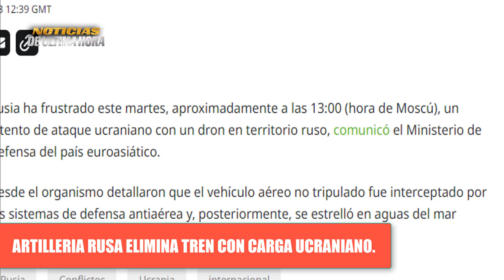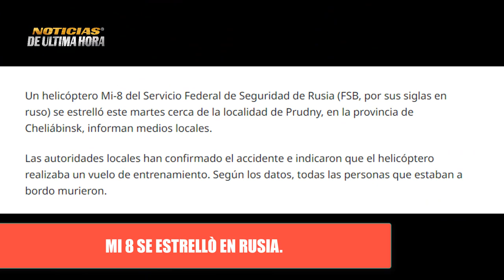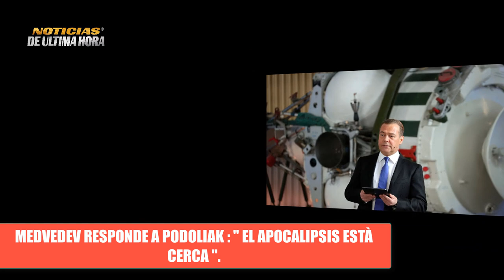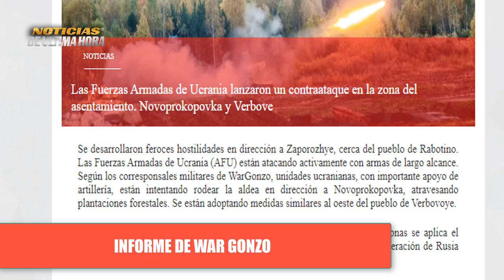🚨CAZA RUSO ELIMINA DRONE MAR NEGRO SCHOLZ SE QUEJA A MACRONE PORQUE A PUTIN NO LO DAÑAN SANCIONES.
✅Caza Ruso neutraliza Drones ucraniano en el Mar negro

✅Asesor presidencial de Ucrania emite declaraciones que desataron contundente respuesta por parte del vice consejero de seguridad Dimitry Medvedev .

✅Avances de las tropas AFU en Rabotino y nuevos avances de Rusia en el frente de Btalla.

✅¿Cuàl es la molestia del presidente de alemania con el presidente de Rusia  y que fue comentada en el diario Bild de Alemania ?

noticias de ultimo minuto rusia ucrania hoy 29 de agosto de 2023
news usa 29 de agosto de 2023
crisis rusia ucrania 29 de agosto de 2023
noticias otan jens stoltemberg  29 de agosto de 2023
noticias ejercito rusia  29 de agosto de 2023
flota rusa del mar negro 29 de agosto de 2023
ministerio de defensa de rusia  29 de agosto de 2023
ministerio de defensa de ucrania  29 de agosto de 2023
noticias belgorod 29 de agosto de 2023
noticias rusia ucrania hoy 29 de agosto de 2023
igor konashenkov hoy 29 de agosto de 2023
noticiero telemundo internacional  29 de agosto de 2023
noticias moscu drones crimea 29 de agosto de 2023
noticias ultima hora rusia ucrania 29 de agosto de 2023
noticias cancilleria de exteriores de rusia 29  de agosto de 2023
ultimas hora putin zelenski 29 de agosto de 2023
ultima hora cajas negras grupo wagner
noticias ejercito rusia kupianks 29 de agosto de 2023
noticias valery gerasimov 29 de agosto de 2023
noticias sanciones rusia ue 29 de agosto de 2023
noticias otan taiwan
noticias accidente grupo wagner tver russia
investigacion cajas negras comite russia
noticias de ultimo momento
que esta pasando en rusia hoy 29 de agosto de 2023
que esta pasando en ucrania hoy 29 de agosto de 2023
que esta pasando en moscu hoy 29 de agosto de 2023
que esta pasando en niger
que esta pasnado en siria hoy 29 de agosto de 2023
noticias jhon kirby  29 de agosto de 2023
noticias cazas rusia f 35 siria   29 de agosto de 2023
noticias de fuerzas aero espaciales de rusia hoy 29 de agosto de 2023
noticias fuerzas aerro espaciales de ucrania hoy  29 de agosto de 2023
noticias dimitry peskov  29 de agosto de 2023
noticias l ituania polonia paises bajos maria zakharova
noticias efe 29 de agosto de 2023
noticias ap  29 de agosto de 2023
noticias cnn 29 de agosto de 2023
noticias miami 29 de agosto de 2023
noticiero mundial hoy 29 de agosto de 2023
noticias dimitry utkin hoy  29 de agosto de 2023
noticias general surovickyn hoy 29 de agosto de 2023
news united state 29 de agosto de 2023
news russia ukraine 29 de agosto de 2023
noticias buques de guerra rusia mar negro
noticias tass 29 de agosto de 2023
noticias militares rusia ucrania 29 de agosto de 2023
rusia laser perevest desplegado a la frontera ucraniana
noticias otan eeuu mar de china meridional
news world today 29 august 2023
noticias ue  29 de agosto de 2023
noticias zelesnki hoy 29 de agosto de 2023
noticias donald trump 29 de agosto de 2023
noticias brics 29 de agosto de 2023
noticias submarino Belgorod mar negro  29 de agosto de 2023
noticias evyengny prygozinme 29 de agosto de 2023
noticias china wagn yi 29 de agosto de 2023
noticias joe biden 29 de agosto de 2023
noticias ee.uu. 29 de agosto de 2023
news putin today 29 de agosto de 2023
noticias de Colombia  29 de agosto de 2023
noticias reino unido 29 de agosto de 2023
noticias italia 29 de agosto de 2023
noticias rt español 29 de agosto de 2023
noticias ejercicios militares eeuu mar de china meridional
noticias mar baltico aviones otan 29 de agosto de 2023
noticias f 35 vs cazas russia en siria 29 de agosto de 2023
noticias avances russia 29 de agosto de 2023
noticias de ultimo minuto putin hoy 29 de agosto de 2023
ultimas noticias mundiales hoy 29 de agosto de 2023